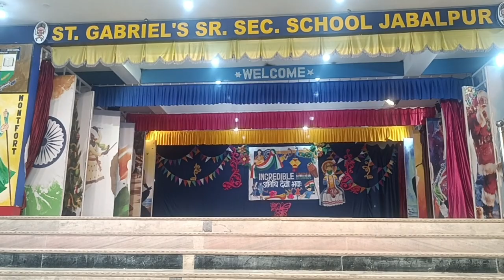Class 5th South Indian mashup Dance choreograph by Suraj Sharma